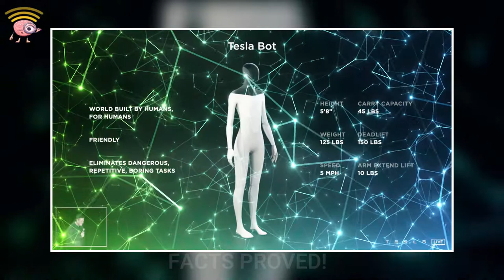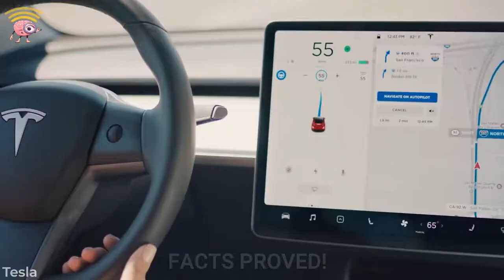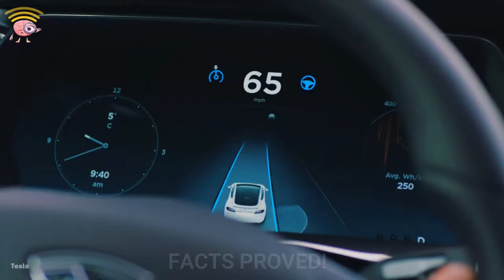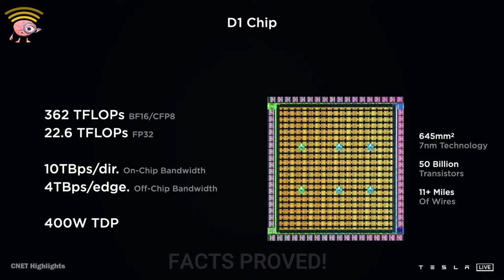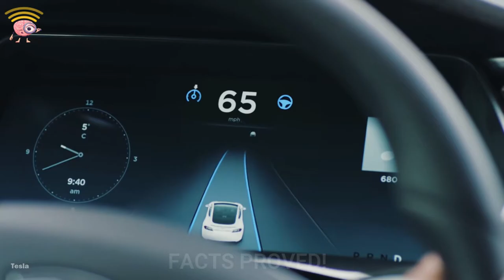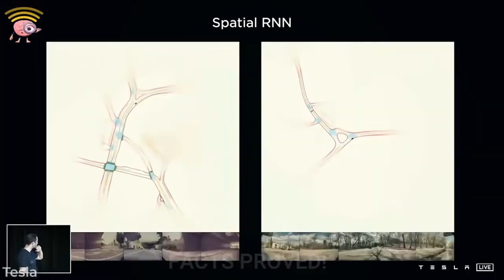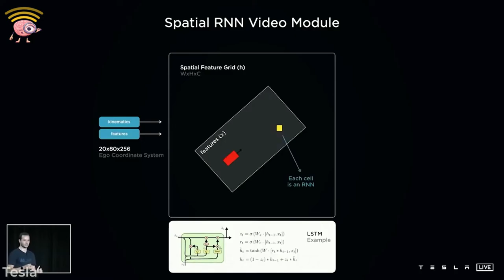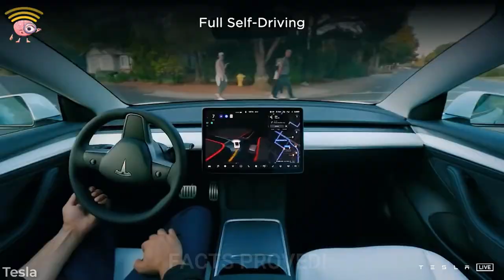TESLA BOT: ELON MUSK REVEALS HUMANOID TESLA ROBOT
TESLA BOT: ELON MUSK REVEALS HUMANOID TESLA ROBOT (EXPLAINED)

At Tesla AI Day, Tesla CEO Elon Musk unveils the Tesla Bot. The humanoid robot is designed to perform general robotic tasks for humans.

Elon Musk Unveils Humanoid Tesla Robot | Tesla AI Day Event.
Imagine a humanoid robot that would be able to do all your boring, repetitive, and dangerous tasks. You don’t have to imagine anymore and thats because during Tesla’s AI day event, Elon Musk said that in 2022 Tesla will build a prototype humanoid robot.

The highly anticipated Tesla AI day brought even more announcements in the field of computing, A.I., and robotics. These announcements are important as they help to back Elon Musk’s claim that Tesla is far more than just an electric car maker. It is more of a company that is deep into AI activities and hardware, both on the training level and inference level. Elon Musk nearly broke the internet once again during the recent event so in this video, we’ll take you through all the major highlights that were announced during the exciting day.